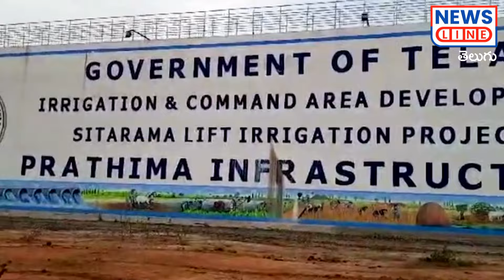జోరుగా పంపు హౌస్ పనులుజిల్లా సస్యశ్యామలం అవుతుందన్న మంత్రి | News Line Telugu